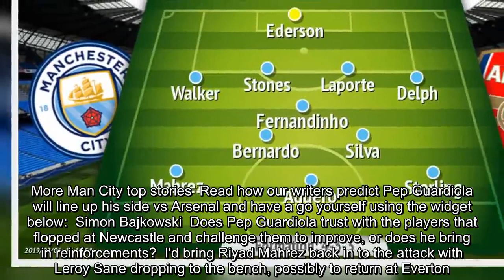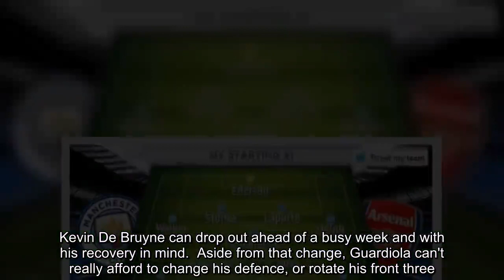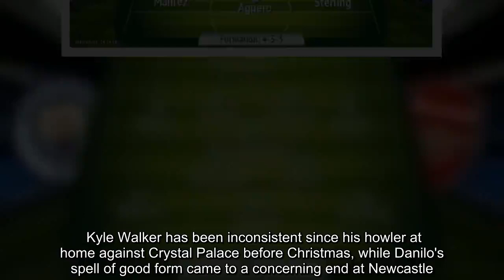How Manchester City should line up vs Arsenal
Manchester City will look to bounce back from the disappointing defeat at Newcastle against Arsenal at the Etihad on Sunday.  Pep Guardiola arguably fielded his strongest available starting XI at St James' Park, with Kevin De Bruyne, David Silva and Fernandinho starting together for the first time this season.  But Salomon Rondon and Matt Ritchie condemned City to their fourth defeat of the season, and Guardiola must rally his side to bounce back in a tough game against Arsenal.  Benjamin Mendy could be available as he continues his return from injury, while Vincent Kompany has missed the last few weeks.  City will face Everton and Chelsea in the seven days following the Arsenal clash, knowing they can close the gap between them and Liverpool at the top of the Premier League. More Man City top stories  Read how our writers predict Pep Guardiola will line up his side vs Arsenal and have a go yourself using the widget below:  Simon Bajkowski  Does Pep Guardiola trust with the players that flopped at Newcastle and challenge them to improve, or does he bring in reinforcements?  I'd bring Riyad Mahrez back in to the attack with Leroy Sane dropping to the bench, possibly to return at Everton.  City missed a bit of bite in midfield too so it makes sense for Bernardo to be back in the starting XI.  At the back, Stones and Laporte are easy enough to pick in central defence but full-back is much more difficult given the struggles Walker and Danilo had at Newcastle. There aren't too many alternatives, but it may be time for Fabian Delph to get a chance.      Joe Bray  Guardiola must go strong against Arsenal, despite fixtures against Everton and Chelsea this week. City have already beaten Arsenal this season on the opening day, and Guardiola must look at that game for inspiration.  Bernardo Silva stood out at the Emirates in August, and he can come in once again to keep the midfield fresh. Kevin De Bruyne can drop out ahead of a busy week and with his recovery in mind.  Aside from that change, Guardiola can't really afford to change his defence, or rotate his front three. The main difference required from Tuesday night will be a change in attitude and improvement in the final third.   Dan O'Toole  City's fate in their Premier League title defence could be defined by their fortunes in the fixtures against Arsenal and Chelsea at the Etihad in the next seven days and, with that in mind, Guardiola's selection at full-back will give a consierable indication as to which City players hold the manager's trust.   Kyle Walker has been inconsistent since his howler at home against Crystal Palace before Christmas, while Danilo's spell of good form came to a concerning end at Newcastle. It might be a time for Fabian Delph to come back in at left-back, despite his defensive frailties, with Walker getting the benefit of the doubt at right back. Aymeric Laporte and John Stones pick themselves at centre-back in Vincent Kompany's absence.  Ahead of them, Fernandinho is the